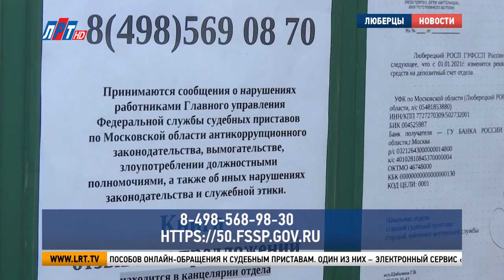Оплатить долги, не выходя из дома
Проверить и оплатить долги, не выходя из дома. С помощью электронных сервисов это стало возможным. На сайте федеральной службы судебных приставов работает «Банк данных исполнительных производств». С его помощью можно узнать о наличии задолженности, как у физического, так и у юридического лица. Как воспользоваться услугами интернет-платформы, узнала наша съемочная группа.

Мария Борисова, жительница г.о. Люберцы:
«Столкнулась я с такой ситуацией впервые. Пришло мне на «Госуслуги», что у меня имеется задолженность».

Информацию Мария Борисова проверила на официальном сайте федеральной службы судебных приставов. Для этого достаточно было ввести фамилию, имя и дату рождения. Данные о наличии задолженности появились на экране. Девушка тут же погасила ее через портал «Госуслуги». Но, тем не менее, решила прийти на прием к судебному приставу - убедиться, что платеж прошел успешно, и к ней больше нет вопросов.

«Уточнила я, погашена ли задолженность, так как я ее оплатила онлайн. Мне выдали бумагу о том. Что мое делопроизводство завершено. Все-таки, мы привыкли больше доверять бумажному носителю».

Доверять электронным документам тоже можно. Главное, пользоваться официальными интернет-ресурсами. Есть несколько способов онлайн-обращения к судебным приставам. Один из них – электронный сервис «Госуслуги».

Мария Копанева, судебный пристав-исполнитель Люберецкого районного отдела ГУ ФССП по Московской области:
«Граждане могут узнать о задолженности, о возбужденных исполнительных производствах, а также оплатить задолженность на этом сервере. Также существует электронная база данных исполнительных производств на сайте ФССП, в которых также возможно узнать о наличии исполнительного производства и онлайн его оплатить».

Обратиться к судебным приставам можно и по единому номеру группы телефонного обслуживания. Дежурный специалист работает каждый будний день с 9 утра до 6 вечера. По пятницам звонки принимают до 16:45.